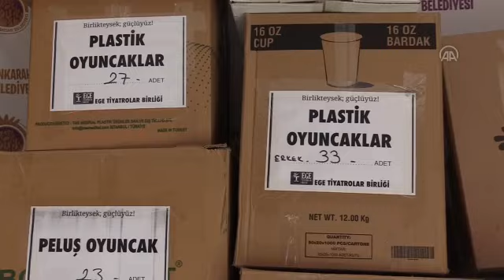Depremzede çocuklar için oyuncak toplandı